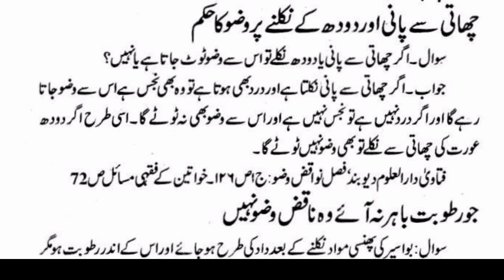Aurat Ke Pistanon Se Niklne Wala Pani Pak Hai Ya Nahi?!!Woman Ke Brest Se Water Niklne Se Wuzu Toot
Dear friends, I hope you are well. You are watching our YouTube channel (Mufti Jameel official). Thank you very much for visiting our channel. May Allah bless you with lots of happiness.